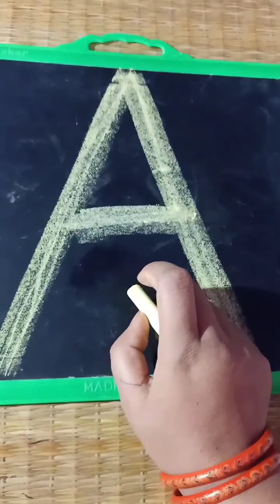Bachho ko asani se alphabets likhna sikhaye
Bachhe kaise asani se alphabets likhenge, bachhon ko ABCD likhna sikhane ka sahi tarika, agar hum ye karenge toh bachhe asani se likh payenge. Ghar par bachho kids ko alphabets likhane ka sabse easy tarika.